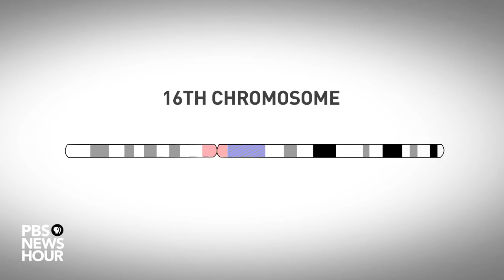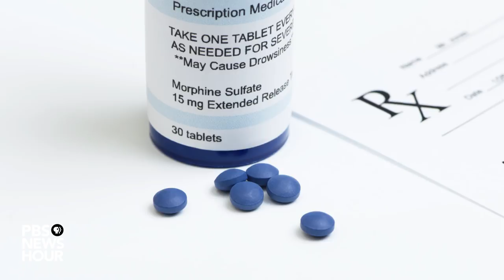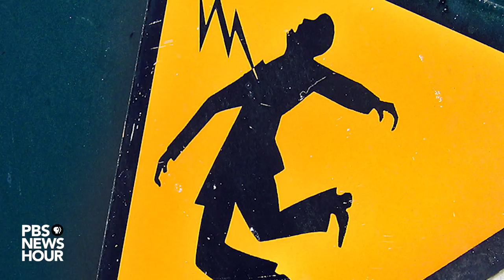Do redheads feel more pain?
Redheads are rumored feel more pain and need more painkillers than their blonde and brown-haired cousins. Published research suggests the genes behind hair color may play a role, but the science itself is murky.

Hosts:
Nsikan Akpan
Julia Griffin

Video Editor:
Matt Ehrichs

Videographer:
Teresa Carey

Producers:
Julia Griffin
Jenny Marder
Richard Coolidge
Patti Parson
Sara Just
Nick Massella

Graphics:
Adam Sarraf
Megan Scott

Special Thanks:
Deep See Films LLC
Jeffrey Mogil
Daniel Sessler

Music (via Free Music Archive):
Scott Holmes - Infrastructure
Scott Holmes - Locked Up
Lee Rosevere - Vancouver City Centre